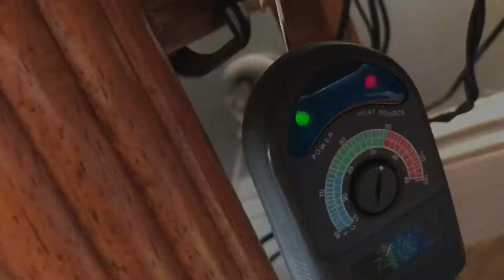Leopard Gecko Enclosure Tour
Today we take a look at Bailey’s enclosure! Hope you enjoy!